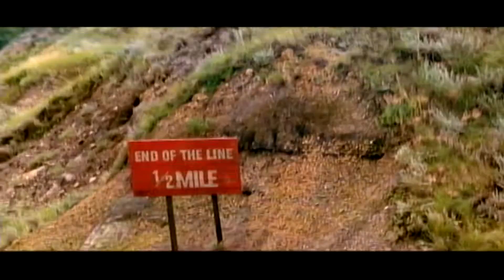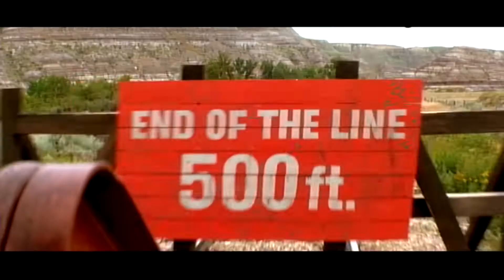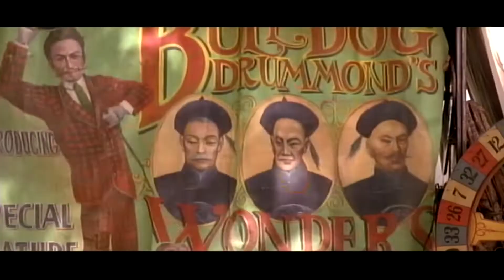Shanghai Noon : Deleted Scenes (Jackie Chan, Owen Wilson)